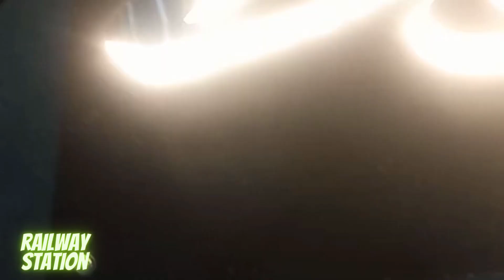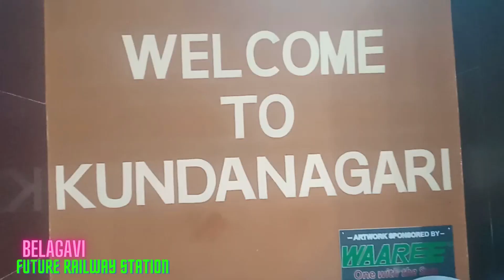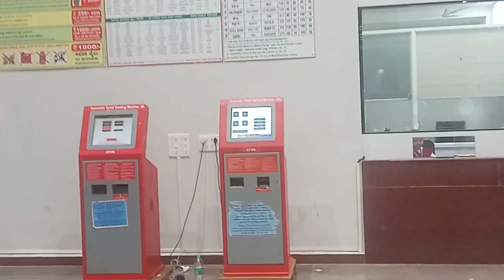Goa | Anjuna Beach -APRIL 2023 | Situation Update | Watersports, Shacks | Goa Vlog, Anjuna Market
North Goa | Anjuna beach | Vagator beach | things to do in North Goa | tourist places in North Goa

Goa | Anjuna Beach - January 2023 | Situation Update | Watersports, Shacks | Goa Vlog, Anjuna Market

Anjuna Beach Goa Nightlife | Live Fire Dance on Beach | Goa Night Party 2022 | Goa Beach Nightlife